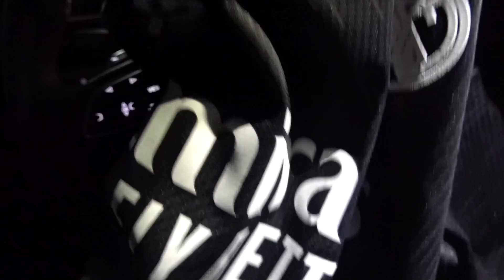REAL MADRID 0-4 BARCELONA ... **REACCIONANDO EN EL ESTADIO** DjMaRiiO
REAL MADRID vs BARCELONA en vivo hoy resumen 2022 goles 0-4 reaccion en directo highligts live la Liga... djmario F total de partido
0-1 Aubameyang
0-2 Araujo
0-3 Ferran Torres
0-4 Aubameyang
Santiago Bernabeu el Clasico